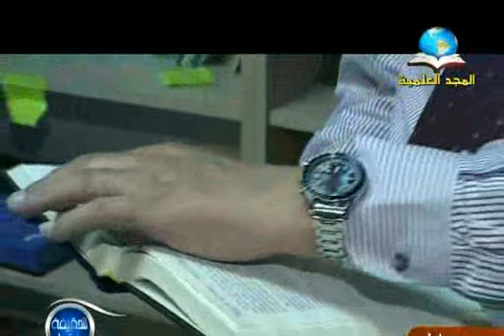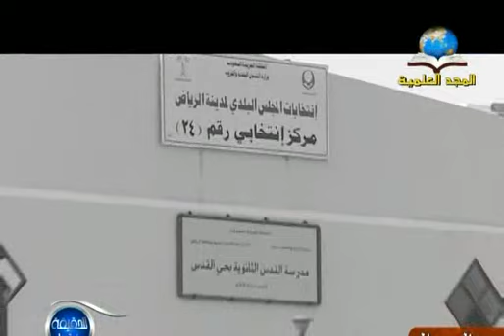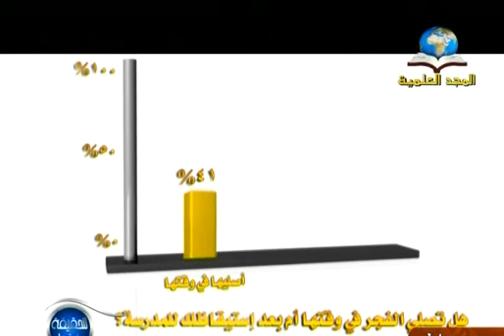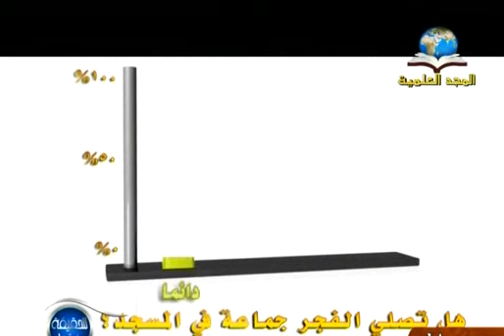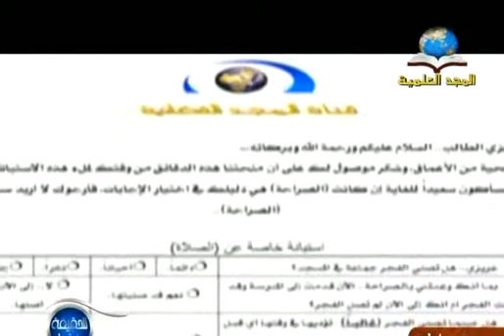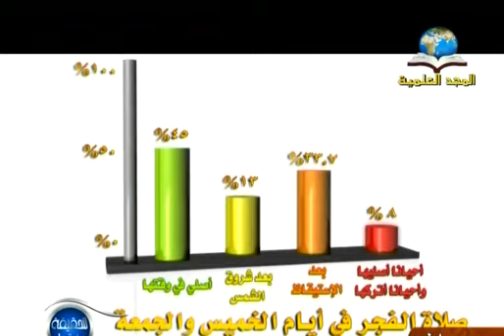للحقيقة فقط :: الفريضة المنسية :: نخبة من العلماء